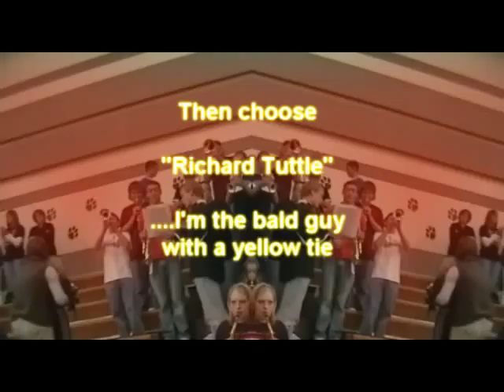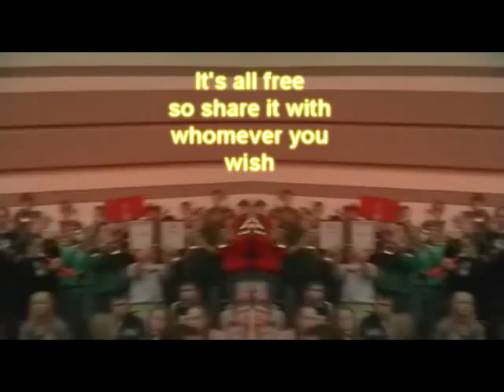Free Music For Your Pep Band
Is your band broke?  Budgets are being slashed all over the place.  We want to help.  Just go to Facebook and search "our music can be your music.  There you can print all the parts  for free!